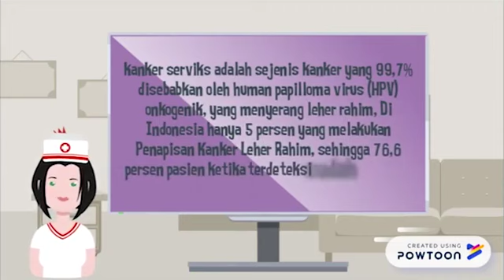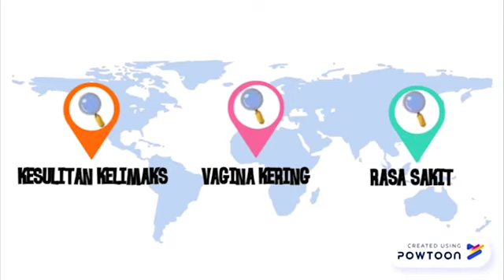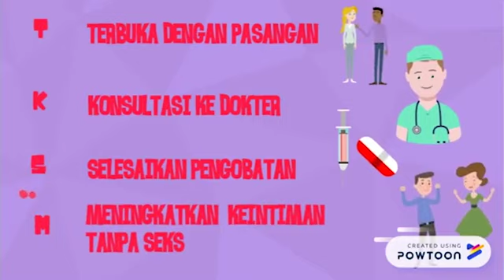Pemenuhan Sex Pasien Ca Serviks dgn TKSM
Finalis Lomba Video Edukasi CNE XXV
Nama Tim : KEPDFOUR
Nama Ketua Tim : Leo Fatryanto
Judul Video :  " Pemenuhan seks pasien kanker serviks dengan TSKM ". Lomba Video Edukasi CNE XXV PSIK FKIK UMY